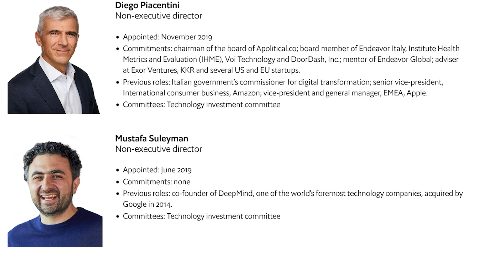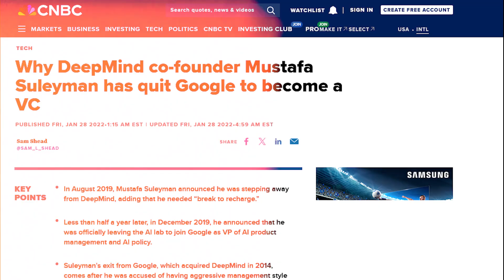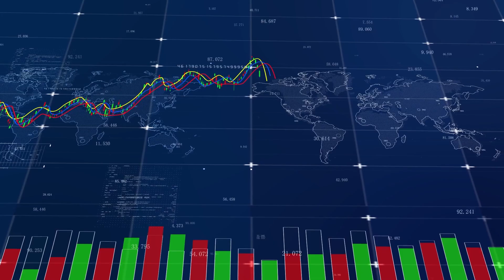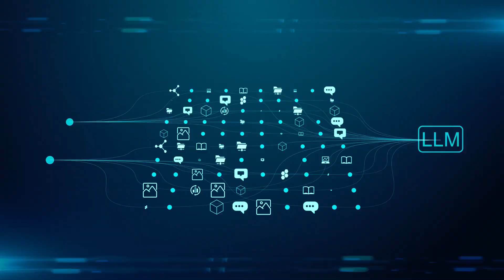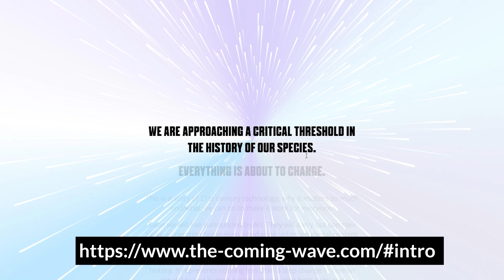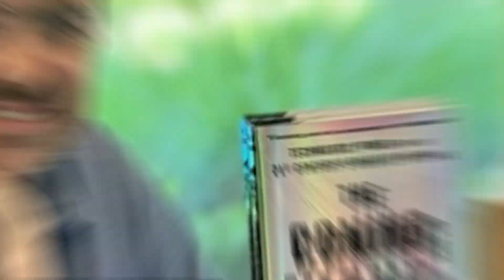Who is Mustafa Suleyman? The AI Visionary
Ultimate LLMs Guide In this video, we're going to talk about the incredible journey of Mustafa Suleyman, a leading figure in AI and the author of "The Coming Wave." From his humble beginnings in London to co-founding DeepMind and now leading Microsoft's AI initiatives, Mustafa's story is truly inspiring.

Ilya Sutskever is Back

Why NVIDIA, GOOGLE and Microsoft are betting billions of Biotech + AI

CHAPTERS

From Humble Beginnings to AI Visionary 00:00-01:25
From Deepmind to Inflection AI 01:26-02:26
The Pi Chatbot 02:27-03:14
Mustufa’s Thoughts About AI 03:15-05:00
The Coming Wave 05:01-06:38